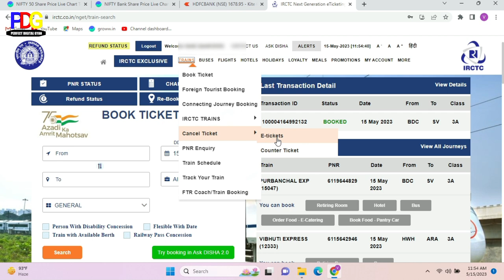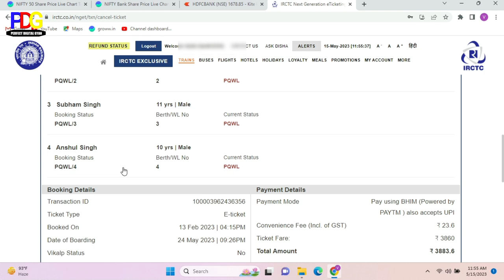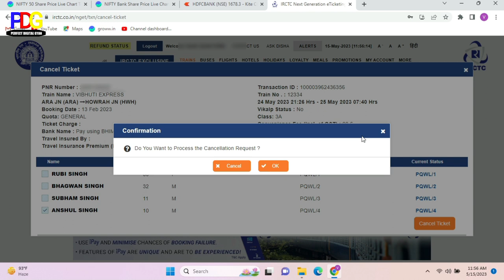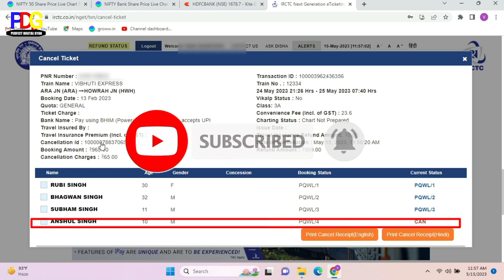Partial ticket cancellation irctc||how to cancel partial ticket in irctc||irctc ticket cancel proces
Hello Friends 🙏

How to cancel Confirm ticket in irctc
How to cancel partial ticket cancel in irctc
How to cancel waiting ticket in irctc
How to cancel tatkal ticket in irctc
How to cancel tatkal waiting ticket in irctc
4 mey se kisi 1 ka ticket kaise cancel kare.
6 mey se kisi 2 ka ticket kaisa cancel kre
Koi v passengers ka ticket kaise cancel kare
Mobile se ticket kaise cancel kare
Automatic ticket cancel process